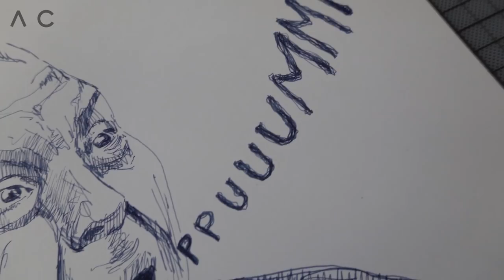PINTANDO un MEME Y hace PUMM 😂 ALEXEY CUBAS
Por aquí estoy pintando memes, este épico meme: y hace Pum 😂
Que otros memes quieres que dibuje en los próximos vídeos?